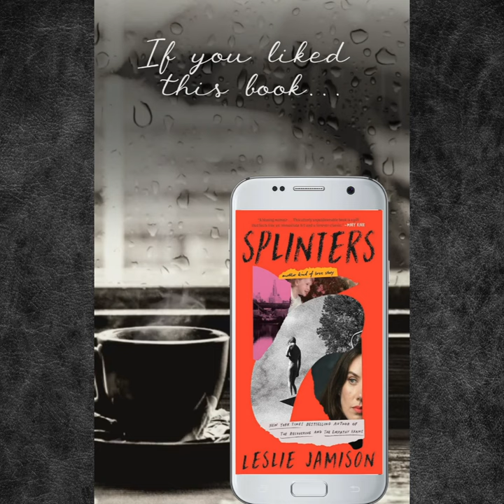📚 If You Loved ‘Splinters’ by Leslie Jamison, You Can’t Miss This!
👀 Yes, you! If ‘Splinters: Another Kind of Love Story’ captured your heart, then get ready to find your next obsession. Introducing ‘A Medic's Mind’ - a book that dives deep into the essence of human experiences, just like Leslie Jamison's masterpiece.

📘 Why ‘A Medic's Mind’? Both books unravel the complexities of love and life in a way that’s raw, real, and utterly captivating. If you’re on the hunt for a book that speaks to the soul, look no further.

👉 Swipe up/Click the link to grab your copy of ‘A Medic's Mind’ now and embark on another unforgettable journey through the intricacies of the human condition.